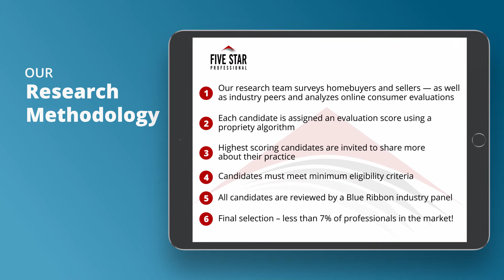2021 Chicago Five Star Real Estate Agent Alison France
Alison France wins the 2021 Five Star Real Estate Agent Award! Five Star Real Estate Agents represent those who are outstanding in their field. Winning agents are selected as a result of a rigorous and objective research process. For any market, each year’s field of winners represents no more than 7% of agents within the market.